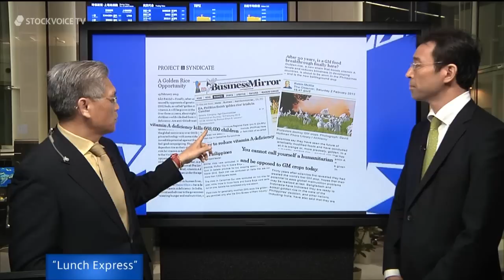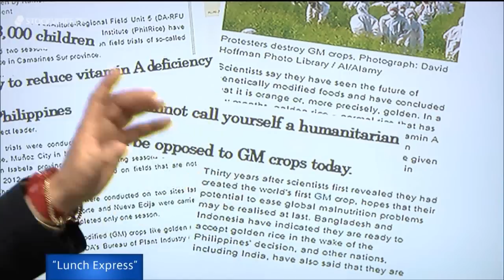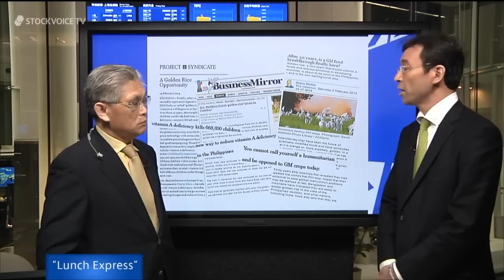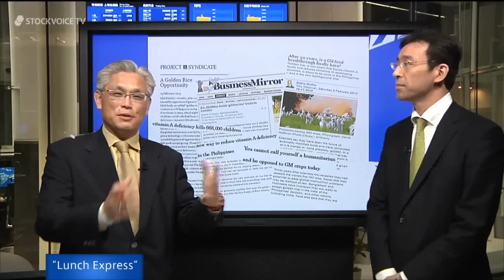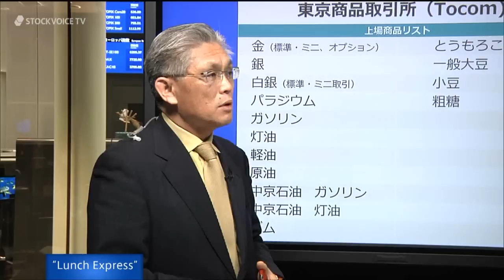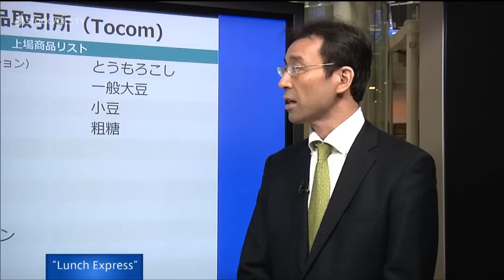"Lunch Express" (Installment 15)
STOCKVOICE TV新番組!!
"Lunch Express"  [ランチエクスプレス]

毎週木曜日のお昼12時からライブ配信（Ustream)です。
メインキャストのストックボイス清水昭男が、
テーマに応じて国内外の市場関係者をゲストに迎えて、
ゆるいマーケットトークを展開します!!

ゲスト：東京商品取引所　山下雅弘さん